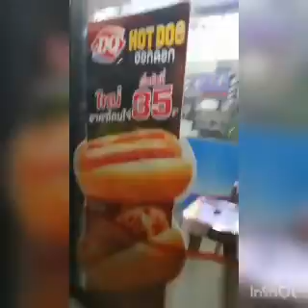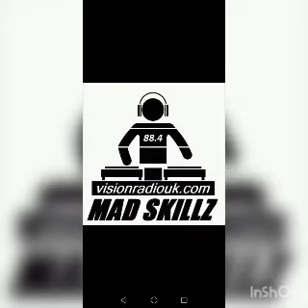DJ Madhatter's Happy Hardcore tea-party recorded live on Vision Radio UK every Saturday night.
DJ Madhatter's Happy Hardcore tea-party recorded live on London's leading dance music station Vision Radio UK every Saturday night from 12 PM until silly o'clock in the morning.